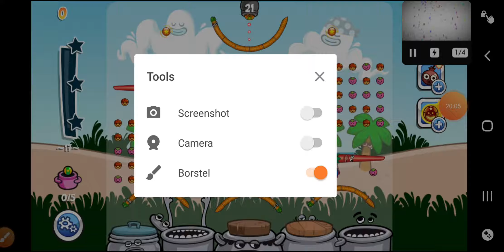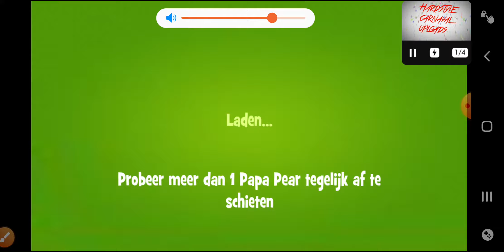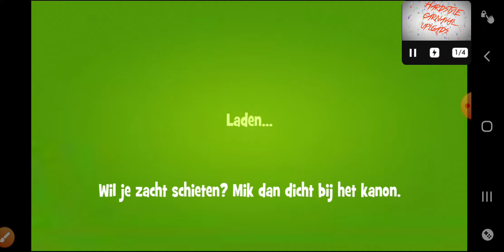Game en muziek luisteren deel 1